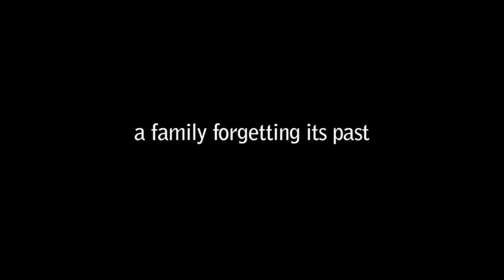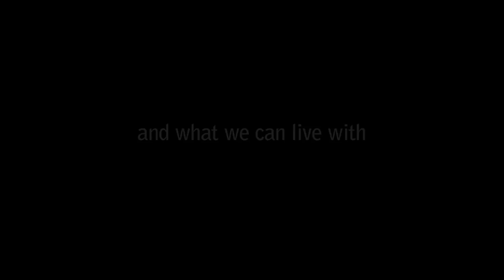SANDCASTLE trailer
Just prior to 18-year-old En's mandatory enlistment into the Singaporean army, a series of events and disclosures threatens to alter his world view forever. The taste of his first romance, the death of his grandfather, his grandmothers worsening Alzheimers disease, his schoolteacher mothers affair with an uptight military commander, and Ens newfound awareness of his late fathers student activist past all contribute to his decision to reevaluate the pieces of his life before they are erased by the tides of time.

This is Boo Junfeng's debut feature film and it will world-premiere in-competition at the 49th International Critics' Week at Cannes Film Festival.

International Sales: Fortissimo Films
Production Company: Zhao Wei Films